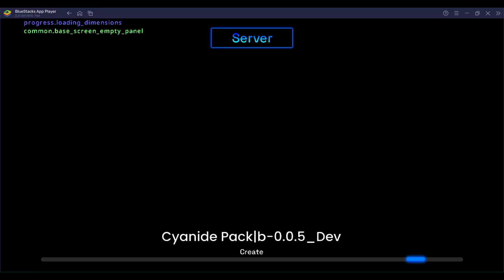button gradient.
empty description